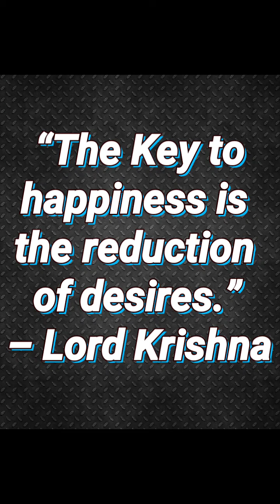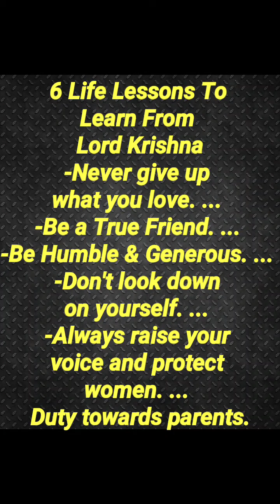krishna mandala art mandala drawing | how to draw mandala art for beginners very easy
Hello Everyone,
This video is about how to draw mandala art for beginners easy way. This tutorial shows some simple techniques to draw mandala art with pencil. Drawing mandala art is a meditative and therapeutic process. Even if you are new at it, the act of drawing mandala is a really stress-relieving process. Hence, I encourage everyone to give it a shot. So here is a very easy way to start drawing mandala art.

Tools:
Micron Pens

Hauser pens

Circle stencil

DIY zendoodle. Football art for football lovers and all the artists. Art can be mixed with sports ..

DIY gelly roll pen art. DIY zendoodle. healing art for all age groups... easy to do

how to draw mandala art for beginners with pencil
how to draw mandala art for beginners step by step
how to draw mandala art for beginners in english
how to draw mandala art for beginners in hindi
how to draw mandala art for beginners scenery
how to draw mandala art for beginners for mother
how to draw mandala art for beginners artyscraftydolly
how to draw mandala art for beginners step by step mandala designs
mandala art
mandala for beginners
mandala art tutorials
jai shree ram
mandala drawing
how to draw mandala
easy mandala
how to
mandala basics
draw mandala
mandala art easy to draw
ram mandir mandala art
ram mandir bhoomipoojan
draw easy mandala
mandala art girl
mandala drawing
narendra modi live
narendra modi
PM Narendra modi ji Mandala art | mandala art very easy for beginners | pm modi | Jai Shree Ram
Narendra modi
Narendra modi thug life
Narendra modi ram mandir
Narendra modiji
pm modi